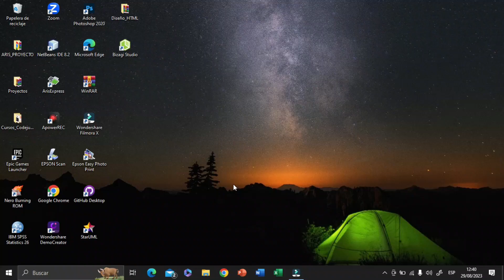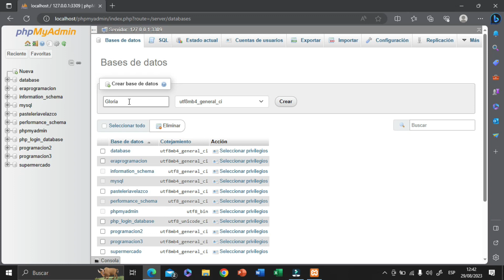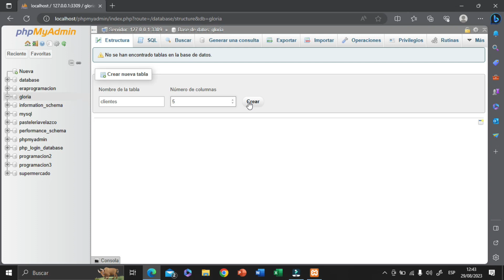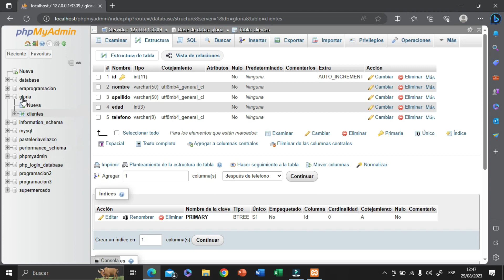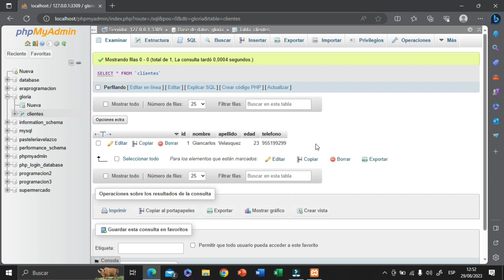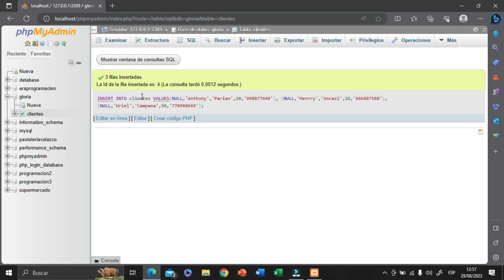Cómo Crear Tablas en MySQL con phpMyAdmin Usando Xampp (Tutorial Paso a Paso)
🔍 Aprende a Crear Tablas en MySQL con phpMyAdmin y Xampp: Guía Paso a Paso

¿Estás buscando un tutorial claro y detallado para crear tablas en MySQL utilizando phpMyAdmin y Xampp? ¡Este es el video para ti! En este tutorial paso a paso, te enseñaré cómo gestionar bases de datos eficientemente y cómo crear tablas desde cero en phpMyAdmin, usando Xampp como tu entorno de desarrollo. ¡Empieza a organizar tus datos de forma profesional hoy mismo!

🛠️ Domina la Gestión de Bases de Datos en MySQL

Con este tutorial, aprenderás las habilidades esenciales para crear y estructurar tablas en una base de datos MySQL. Descubre cómo diseñar esquemas de bases de datos que sean eficientes y escalables, y aprende a gestionar columnas, tipos de datos y relaciones entre tablas de manera efectiva. ¡Todo explicado de forma sencilla para que puedas seguir cada paso sin problemas!

📊 Navega phpMyAdmin con Confianza

Si alguna vez te has sentido intimidado por phpMyAdmin, este tutorial es para ti. Desglosaré cada paso de la creación de tablas para que puedas manejar esta herramienta como un experto. Desde la instalación de Xampp hasta la creación de columnas, te guiaré en todo el proceso. Después de este video, usar phpMyAdmin te parecerá más fácil que nunca.

🚀 Ideal para Principiantes y Desarrolladores en Crecimiento

Ya sea que estés empezando en el mundo de las bases de datos o que tengas algo de experiencia, este video es ideal para ti. Con explicaciones claras y ejemplos prácticos, estarás creando tus propias tablas en poco tiempo. No necesitas conocimientos previos para seguir este tutorial.